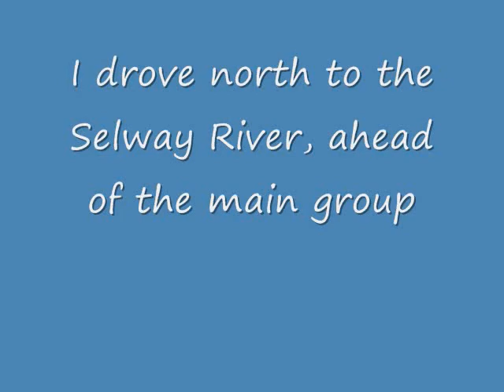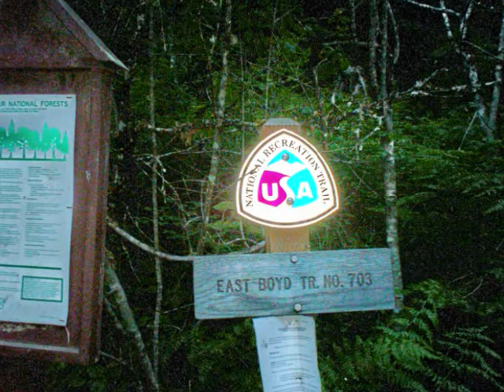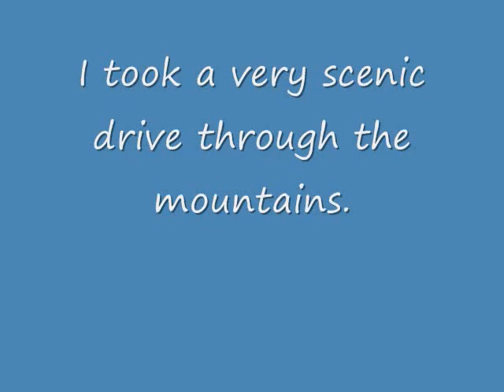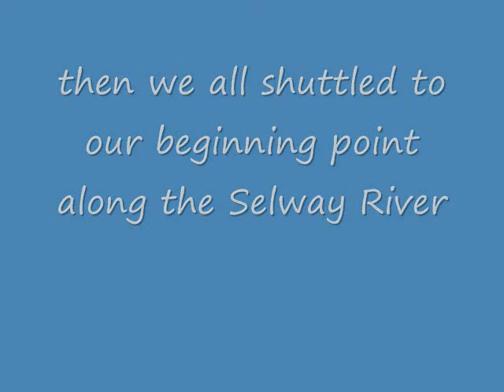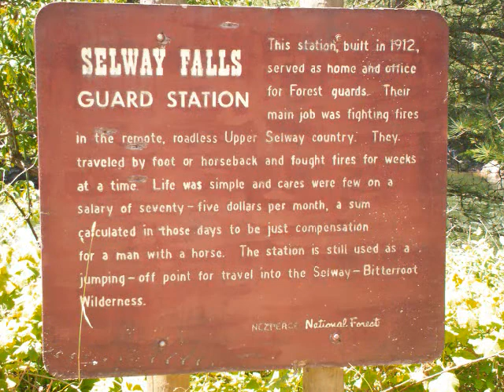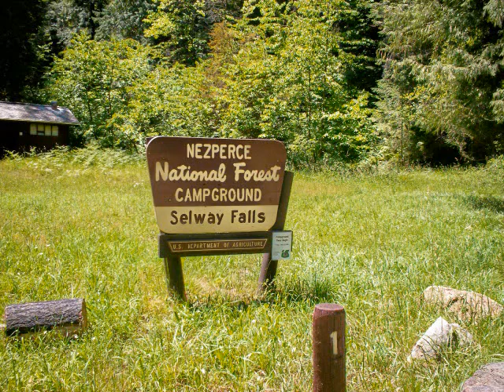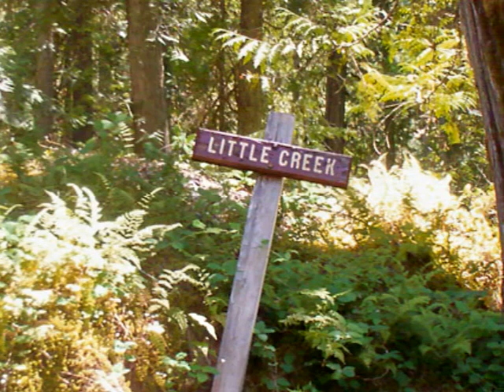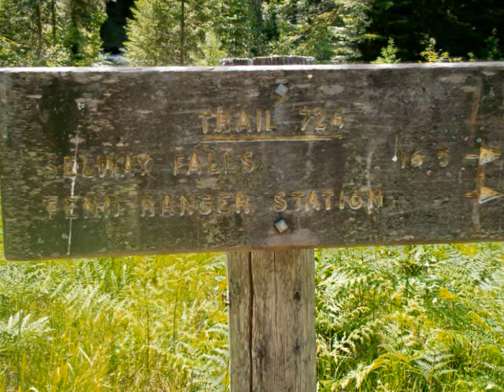Anderson Butte part A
This was a section of the Idaho Centennial Trail, west alternate route.  This was a group hike in July of 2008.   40 mile hike between Selway Falls and French Gulch.   The trail follows Meadow Creek south, then turns and climbs to Anderson Butte Lookout.  Then the trail descends to French Gulch on the Red River, a few miles south of Elk City.   During this hike we had a record heat wave, and the heat took its toll on me during two days of hard climbing.

this is Part A.   we make it from Glover Campground as far as Meadow Creek Guard Station.

"Addison's Walk"  by Phil Keaggy

"Biaxident"  by Liquid Tension Experiment